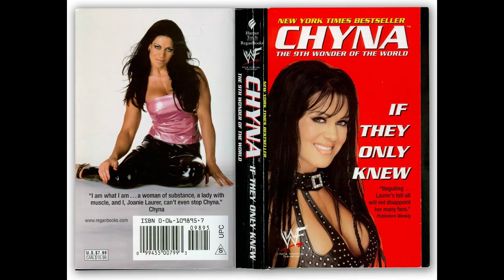WWE रैसलर se Adult star | Chyna life Story in Hindi - चायना की मौत को लेकर खुलासा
Chyna's real name was Joan Lauer. In the world of wrestling, he was known as Chyna. Chyna started professional wrestling from an early age. Chyna entered the world of wrestling from WWE in the year 1997. He also feuded with Triple H in a tag team. Chyna is the first and only female wrestler to win the International Championship. After leaving WWE, Chyna worked in adult films. He also gave nude poses for Playboy magazine. She also appeared in some reality shows.
On April 20, 2016, she was found dead at her home in Redondo Beach, CA. She had been taking medication for anxiety and insomnia
chyna wrestler
 chyna death
 chyna fight,
 chyna and eddie guerrero,
 chyna boxing, chyna eddie guerrero segment
 chyna eddie guerrero death
 chyna eddie guerrero entrance